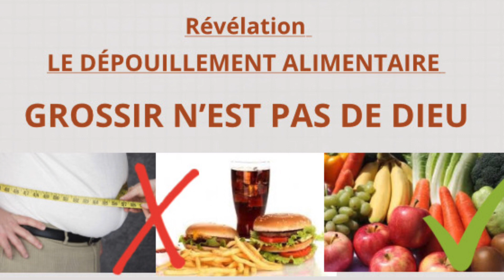Le Dépouillement Alimentaire. GROSSIR N’EST PAS DE DIEU